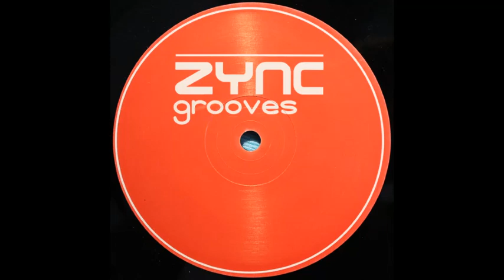Hertz - Foray (2003)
Hertz - Foray EP
12", EP
Zync Grooves Zync Grooves 03
2003 Sweden